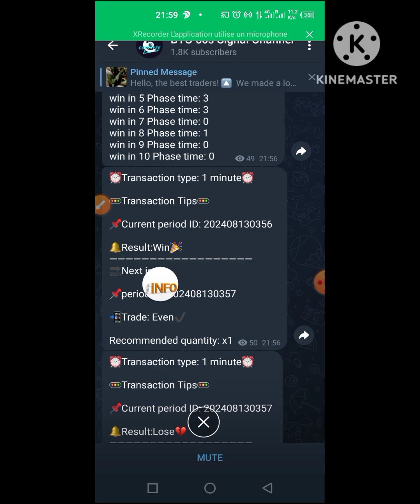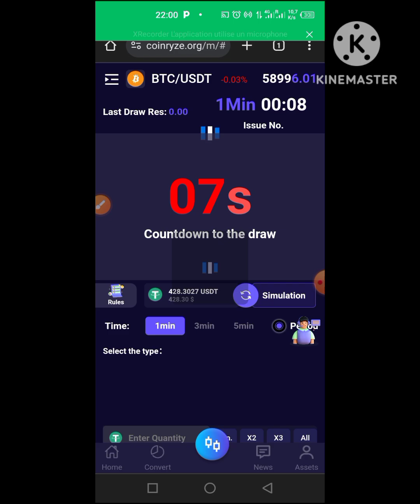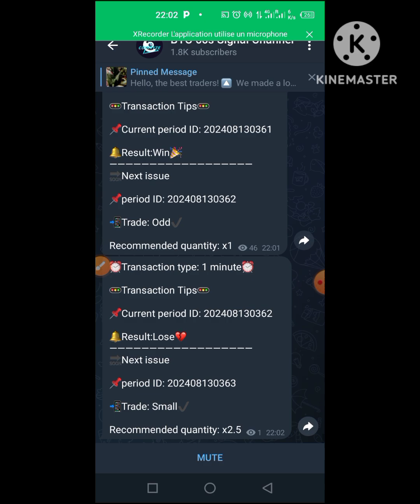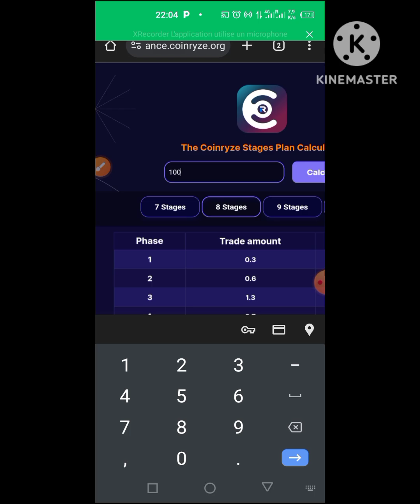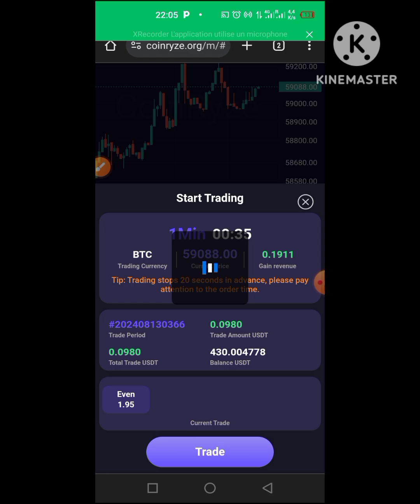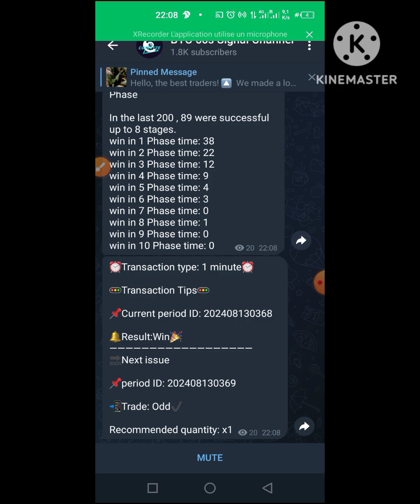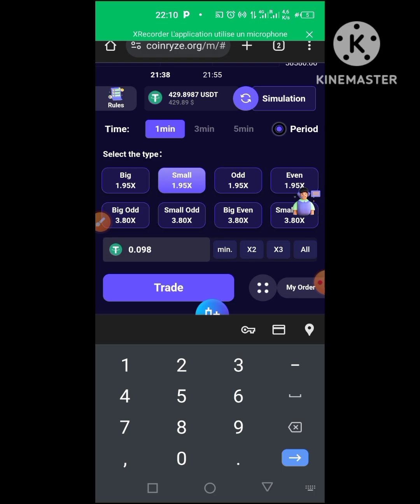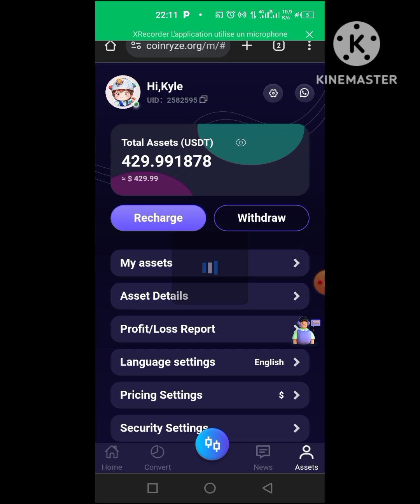COINRYZE : Comment trader avec le bot de 1 minute pour gagné 30% de notre capitale tous les jours ?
CoinRyze - Utilisez votre temps libre pour gagner un revenu supplémentaire chaque jour

1️⃣. Déposez et retirez de l'argent à tout moment, n'importe où

 Service ininterrompu 24 heures sur 24, pratique pour déposer et retirer de l'argent à tout moment.

2️⃣. Seuil bas, grande flexibilité

Le dépôt minimum est de seulement 5 USDT, le retrait minimum est de 5 USDT et les frais de traitement ne sont que de 1U.

Le montant minimum d'investissement est de seulement 0,001 et il n'y a pas de limite supérieure sur le montant de recharge pour répondre à divers besoins d'investissement.

3️⃣. Retrait gratuit, sans limite

Sur la plateforme CoinRyze, il n'y a aucune restriction sur les retraits.

Contrairement à d'autres plateformes, ici, même après avoir déposé ou investi, vous pouvez toujours retirer de l'argent à tout moment, sans aucune limite de retrait. le nombre de fois.

4️⃣. Opération simple, génération de revenus facile
Avec des opérations simples, vous pouvez facilement gagner de l'argent en ligne.